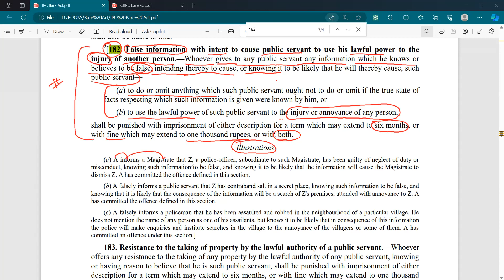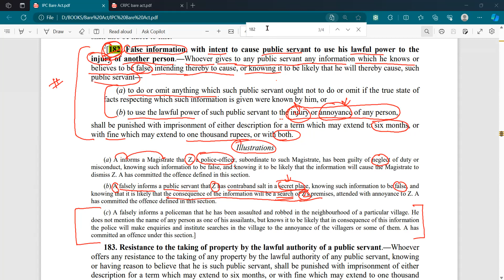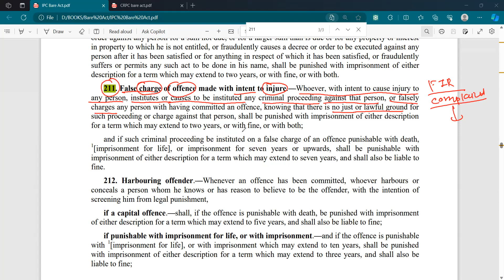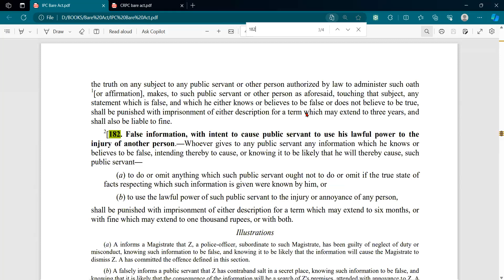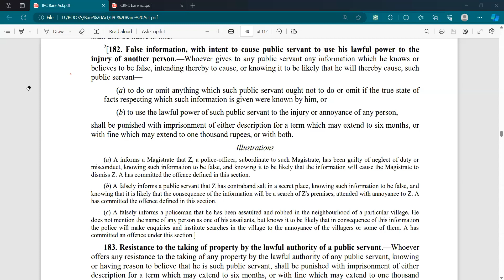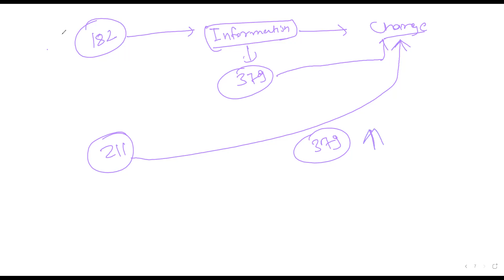First Information Report(FIR)| Lalita Kumari Case| CRPC| False FIR| Section 182 & 211 IPC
Time-codes
0:00 -- Lalita Kumari Versus State of UP (2013) SC
9:50 -- Preliminary Inquiry by Police
17:20 --False FIR | Section 182 & 211 IPC
29:13 -- Main difference between 182 & 211 IPC